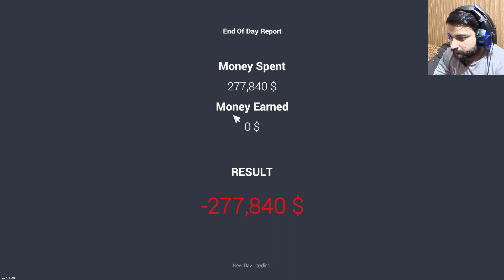Ultimate Car Showroom Upgrade - Elevate Your Car Selling Experience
🚗 Welcome to the all-new Car for Sale Simulator showroom, where luxury, technology, and elegance converge to create an unmatched car buying and selling experience! 🚙

Are you ready to take your car showroom game to the next level? We've gone above and beyond to transform our showroom into a true automotive haven. Get ready to be amazed as we walk you through the incredible upgrades we've made:

State-of-the-Art Lighting: Step into a world of breathtaking illumination. Our showroom now features cutting-edge LED lighting that perfectly highlights every curve and detail of the cars on display. From sporty roadsters to spacious SUVs, each vehicle basks in its spotlight, making your customers feel like they're in an exclusive automotive gallery.

Interactive Touchscreen Displays: Say goodbye to traditional brochures and hello to our futuristic touchscreen displays. Customers can now explore each car's specifications, features, and available options with just a touch. It's an immersive experience that empowers buyers to make informed decisions right at their fingertips.

Virtual Reality Configurator: Ignite your customers' imagination with our VR configurator. Using state-of-the-art VR headsets, potential buyers can customize their dream car in real-time, visualizing various paint colors, wheel designs, interior trims, and more. It's the closest thing to test-driving without leaving the showroom!

Surround Sound Showroom Ambiance: Immerse your customers in the world of automotive elegance with our premium surround sound system. Soft background music enhances the atmosphere, creating a sophisticated ambiance that complements the stunning cars on display.

Luxury Lounge Area: Take a moment to unwind in our newly designed luxury lounge area. With plush seating, complementary refreshments, and a view of the showroom, it's the perfect place for customers to gather their thoughts and make their decisions in comfort.

Expert Consultation Pods: Our expert sales consultants are at your service in our sleek consultation pods. Equipped with the latest technology, these private spaces allow for personalized discussions, virtual presentations, and tailored recommendations to meet each customer's needs.

Augmented Reality Test Drives: Experience the thrill of driving without leaving the showroom floor. Our augmented reality test drive simulator lets customers virtually take their chosen vehicle for a spin, testing its performance and handling in different road conditions.

Enhanced Security Features: We value the safety of both our customers and our inventory. Our showroom now features advanced security measures, ensuring a worry-free environment for everyone.

Step into the future of car selling with our upgraded Car for Sale Simulator showroom. Whether you're a buyer seeking the perfect ride or a seller looking to showcase your vehicles in the best light, our showroom is designed to exceed your expectations. Visit us today and witness the revolution in car buying and selling!